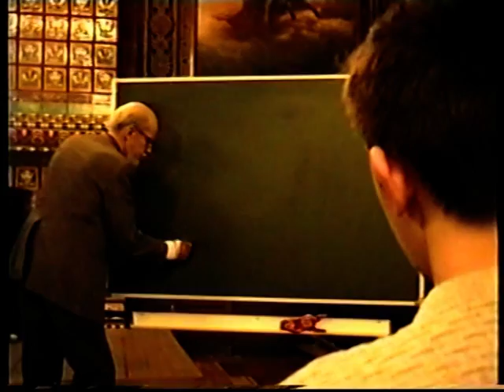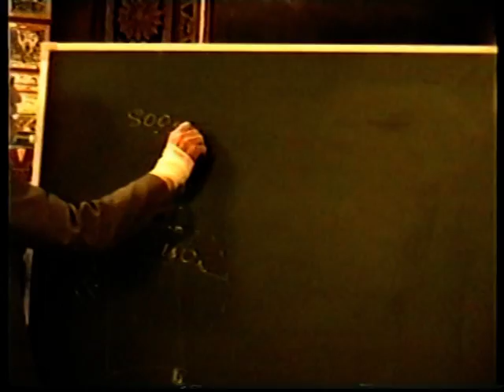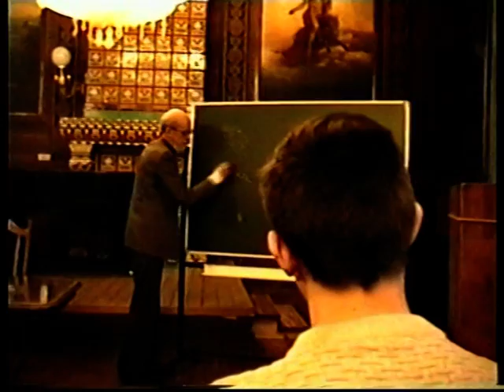Архив Травина 01.04.12 Лев Каманин об отце и Ю. Гагарине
40-летие полета Юрия Гагарина в Космос. Презентация Льва Николаевича Каманина дневников его отца, первого Героя Советского Союза, генерала Николая Петровича Каманина "Скрытый космос". Рассказ о своем отце, собственная версия гибели Юрия Гагарина, факты из жизни легендарного военного и  человека. Выступление в Ленинградском Доме Ученых 12 апреля 2001 года. К великому сожалению Лев Николаевич Каманин не дожил до 50-летия полета Гагарина, он скончался 30 марта 2011 года и похоронен в Москве, на Ново-Девичьем кладбище.
Видеосъемка и монтаж - Александр Травин. арТзаЛ
Санкт-Петербург
40 th anniversary of the flight of Yuri Gagarin into space. Presentation of Leo Kamanin diaries of his father, the first Hero of the Soviet Union, General Nikolai Petrovich Kamanin "Hidden Space". The story of his father, his own version of the death of Yuri Gagarin, the facts from the life of the legendary military man and. Speech at the Leningrad House of Scientists, April 12, 2001. Unfortunately Leo Kamanin has not lived up to the 50 th anniversary of Gagarin's flight, he died on March 30, 2011 and is buried in Moscow, Novo-Devichye cemetery.
Video and installation - Alexander Travin. arTzaL
St. Petersburg